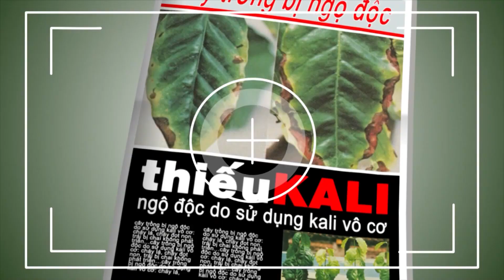LÚA BỌNG ĐẦU HẠT THẦN NÔNG VI HÀNH QUẾ TRÂN HÒA HIỆP TẤN BEODO TĐ LỘC TRỜI THỰC HIỆN